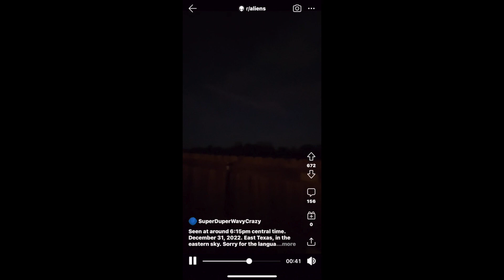UFO Sighting in Texas December 31, 2022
Please skip to 1:41 for my commentary,

In this video we show video from a reddit user that was just lounging in his back yard when all of a sudden a UFO appears out of nowhere in the sky! And as fast as it appeared it disappeared within a blink of an eye! Interesting.